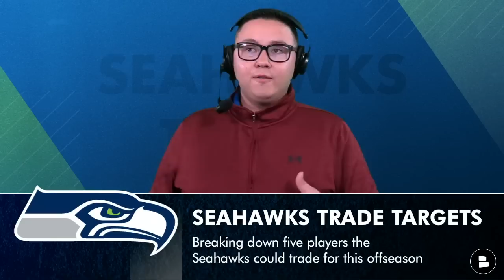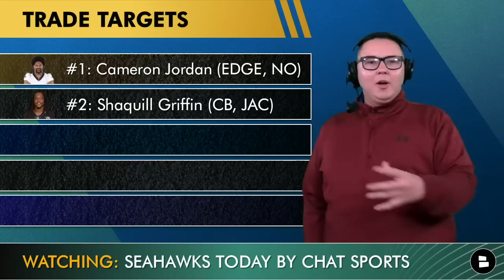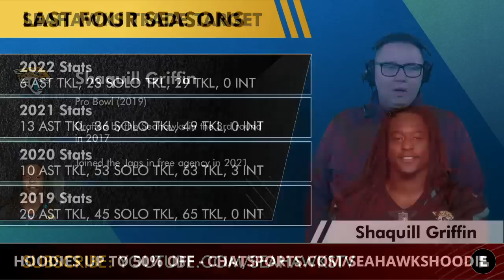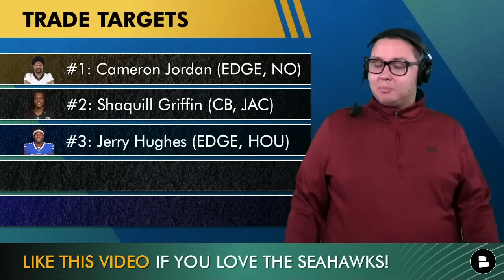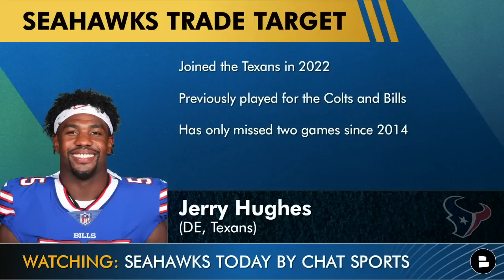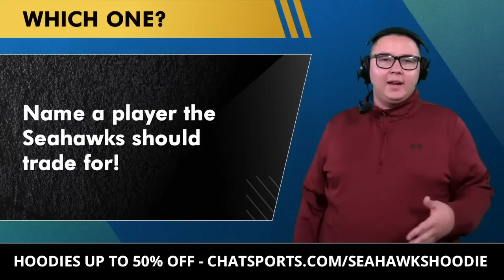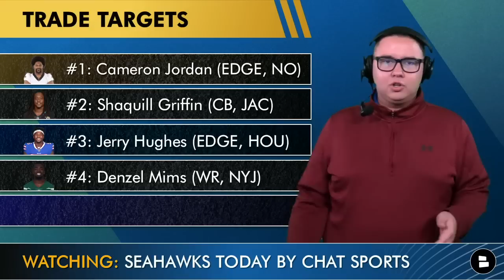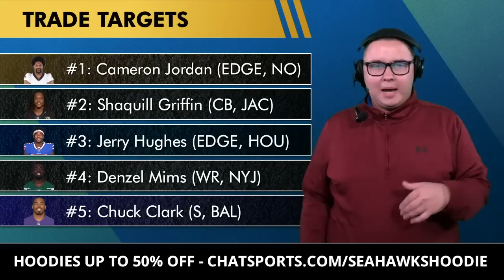Seahawks Trade Rumors: 5 Players Seattle Could Trade For Ft. Cameron Jordan & Shaquill Griffin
Seattle Seahawks trade rumors are set to heat up this offseason, especially with the Cam Jordan trade rumors everywhere. There are multiple players that could be on the trading block this offseason and the Seahawks have been rumored to be one of the teams interested in making some big trade moves. Who could the Seahawks trade for in 2023? Host Tyler Jones breaks it all down on today’s Seahawks trade targets video.

Cam Jordan is the crown jewel of trade pieces for the Seahawks this offseason. Multiple teams are potentially interested in Cameron Jordan and the Seahawks make sense. If Jordan isn’t available, the Seahawks could also show interest in Shaquill Griffin, Jerry Hughes, Denzel Mims and Chuck Clark.

Seattle has problems on their defense, in particular in the front seven. The additions of Cam Jordan or Jerry Hughes could satisfy those needs.

5 Players the Seahawks Could Trade For This Offseason
- Cam Jordan
- Shaquill Griffin
- Jerry Hughes
- Denzel Mims
- Chuck Clark

Trade for Cam Jordan? Y | N

Bring back Shaquill Griffin? T | P

Name a player the Seahawks should trade for!

PICK 1 TO TRADE FOR! Type ‘DM’ for Denzel Mims, Type ‘CC’ for Chuck ClarK

Follow Seahawks Today host Tyler Jones on social media for more Seahawks news, rumors and more!

Keep up with the Seattle Seahawks latest news and rumors on the Chat Sports

If you’re looking for more Seahawks YouTube videos to watch, you’ve come to the right place!